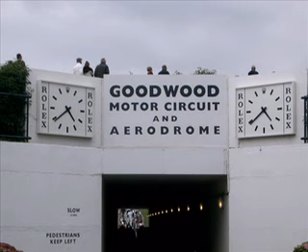Goodwood Revival 2007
Goodwood Revival 2007, just some cool stuf around this yearly festival.